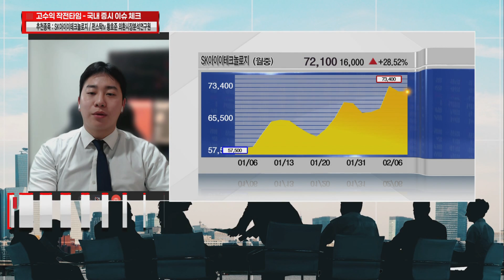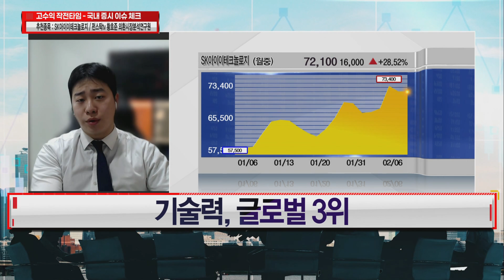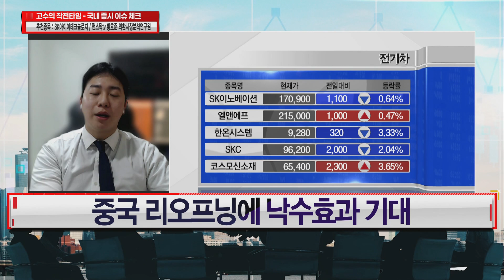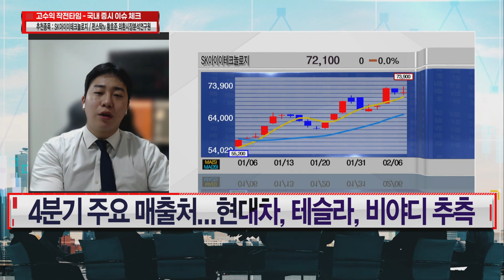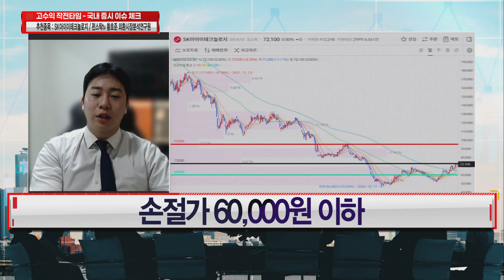[매매전략] 기술력, 글로벌 3위 · 소재사업 부문 물적분할 (feat.펀스탁tv 황호준 외환시장분석연구원)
황호준 연구원의 PICK – SK아이이테크놀로지
-잠정영업실적...매출액 1,773억 원, 31.15%↑(YoY)
-잠정영업실적...영업이익 –100억 원, 53.19%↑(YoY)
-잠정영업실적...당기순이익 95억 원, 흑자 전환 전망
-SK아이이테크놀로지, 공모 당시 거대 자금 몰려
-상장 당일 시초가 21만 원 출발, 종가 154,500원 마감
-현재 주가 72,100원...공모가 한참 밑돌아
-19년 4월 SK이노베이션에서 소재사업 부문 물적분할
-주 매출, 전기차・스마트폰 배터리의 분리막인 LIBS
-주력 상품, 폴더블폰의 디스플레이 대체제 FCW
-3분기 분리막 판매량 소폭 증가
-운영 비용 증가로 인해 영업이익 감소
-원자재 가격 변동, 글로벌 경쟁사 치킨게임, 적자 수출 등 영향
-SK이노베이션의 배터리 분리막 담당 자회사
-분리막, 2차전지 안정성을 좌우하는 4대 핵심요소
-기술력, 글로벌 3위
-SK온, LG에너지솔루션, 파나소닉
-분리막 기술, 진입 장벽 높고 막대한 투자금 필요
-생산시설...국내장 – 청주・증평, 중국 – 창저우, 폴란드 – 실롱스크
-실적, 전기차 판매량에 따라 증가
-전기차시장, 해마다 30% 이상 성장
-전기차 이슈 발생할 때마다 분리막 수요도 증가
-테슬라의 가격 할인 전략에 저점대비 약 100% 반등
-중국 리오프닝에 낙수효과 기대
-폴란드 공장까지 가동 시 장기적 성장성 유효 예상
-4분기 주요 매출처...현대차, 테슬라, 비야디 추측
-진입가 73,000원 미만 / 목표가 95,000원
-목표가 터치 시 절반 매도, 10만 원 이상에서 나머지 매도
-손절가 60,000원 이하
-장기적 투자 시 전략적으로 좋은 매수 타점